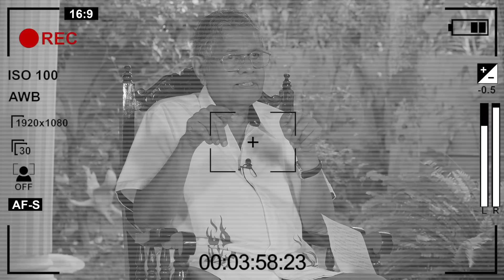ධ්‍යාන බලයෙන් වෙන්න ගිය මහා විනාසයක් වැලකූ හැටි සූරිය ගුණසේකර හෙළි කරයි